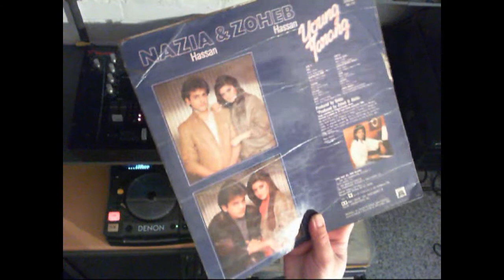Vinyl LP Nazia Hassan & Zoheb Hassan ‎Young Tarang Dum Dee Dee Dum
Nazia Hassan & Zoheb Hassan ‎– Young Tarang
Label:
CBS ‎– IND 1110
Format:
Vinyl, LP, Album, Stereo
Country:
India
Released:
1984
Genre:
Electronic, Funk / Soul, Pop
Style:
Bollywood, Disco